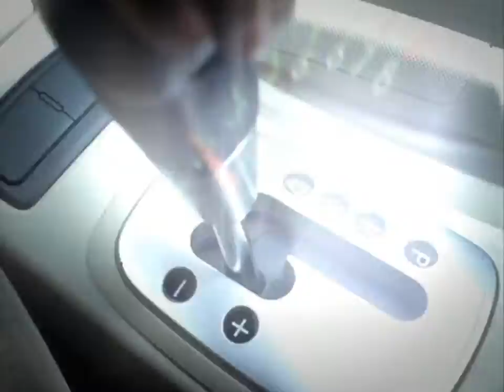Kia Sportage (狮跑) 2007 commercial (china)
东风悦达起亚 狮跑
동풍열달기아 스포티지 스파오 광고